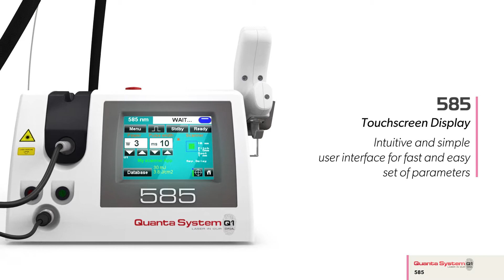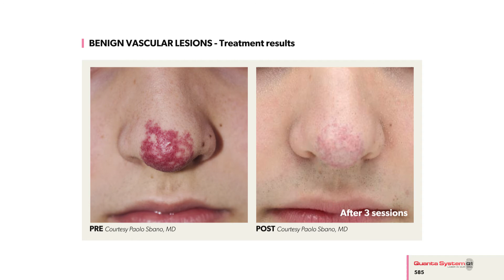585 Yellow Laser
The First Solid-State Yellow Laser with No purpura and Zero Maintenance Costs. Quanta System has introduced the first Solid state 585nm Laser without post-treatment purpura and with no maintenance and consumable costs! This laser is able to emit the same wavelength as traditional dye lasers, in both continuous or pulsed modes.